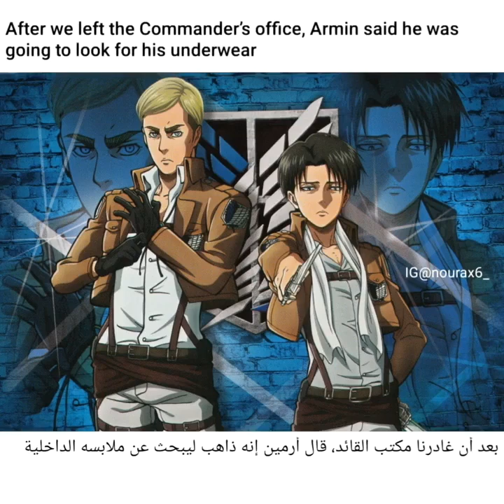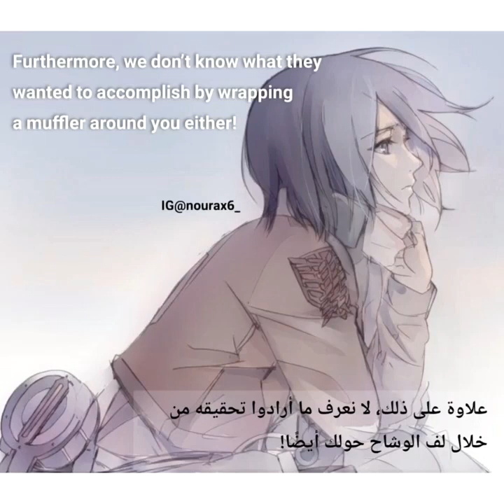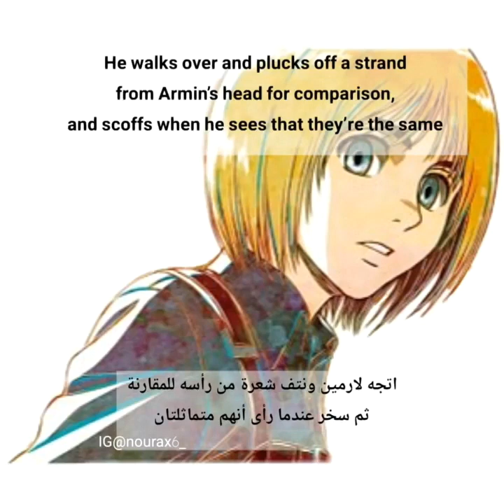Attack on titan Drama CD the missing scarf ( Erwin X Mikasa ) translated ( eng + arb )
what will happen when Erwin suddenly woke up with Mikasa's scarf around his neck while Mikasa and others are looking for the theif ?